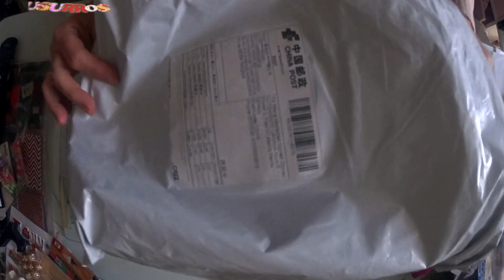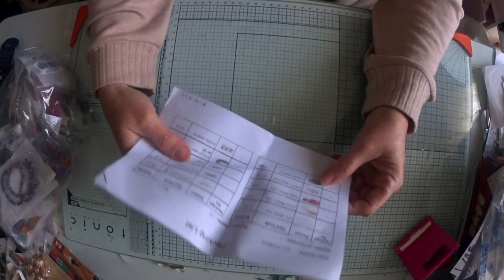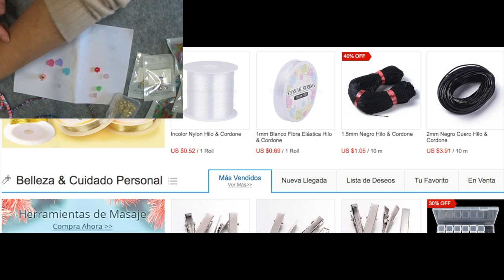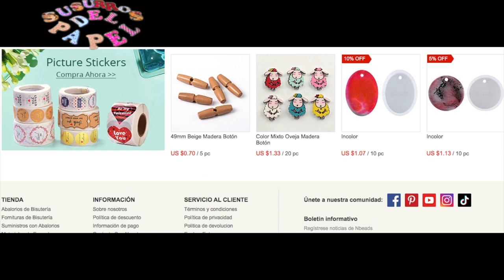SuSuRRos DeL PaPeL- Scrap ESPAÑA-UNBOXING DE: NBEADS. ESCRAPBOOKING PURO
Hola amores. Cómo lo lleváis?
Por aquí andamos bien. Claro que no, sin auto restricciones. Ya que la calle la vemos lo justo y necesario.
Hoy me acerco por aquí, con un gran unboxing de la mega tienda nbeads.
Madre mía! 😱😱alucinando todavía con lo recibido.
Que siempre biene bien. Y ahorramos unas perrillas!
Tengo los códigos  de los articulos que aquí vamos a ver. Pero son tantos que no me permite la aplicacion poneros todos!😅
Así  que si estáis  interesadas en alguno me lo decis y en el mismo comentario os lo dejo.
Os dejo tb el enlace a la pagina de nbeads, por si queréis  investigar.

Nos vemos en la próxima 👋🏼👋🏼👋🏼. Y ya sabéis : CUIDAROS!!!